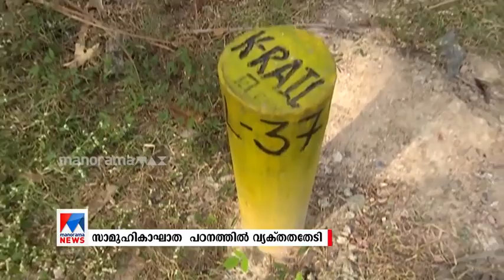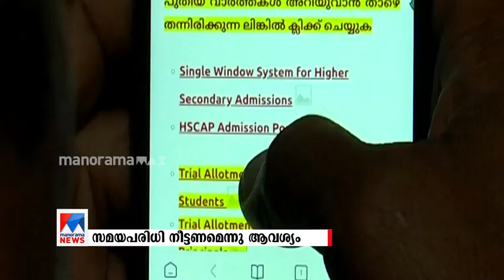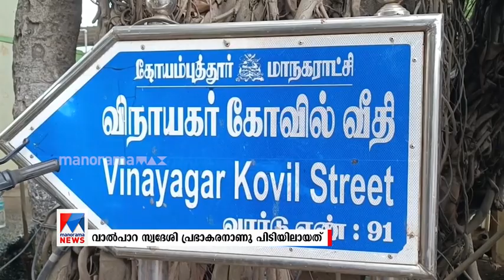സ്പീഡ് ന്യൂസ് 8.30 AM ജൂലൈ 30, 2022 | Speed News